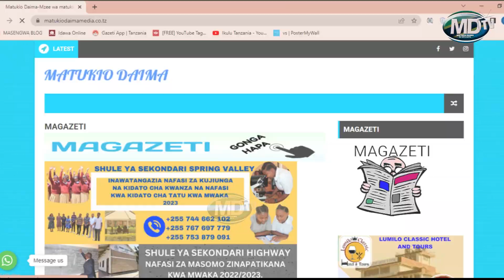JAJI MLACHA AHIMIZA USULUHISHI KUAMUA KESI ZA MADAI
MAHAKAMA kuu ya Tanzania kanda ya Kigoma imewaita wananchi wa mkoa huo kwenye maadhimisho ya wiki ya sheria itakayoanza Jumapili kwenye viwanja vya mahakama kuu ya Tanzania mkoa Kigoma  ili kupata elimu ya kushughulikia mashauri yao mbalimbali kwa njia ya usuluhishi na maridhiano badala ya kutumia njia ya hukumu  ya mahakama.

Jaji Mfawidhi wa mahakama kuu ya Tanzania kanda ya Kigoma,Lameck Mlacha amesema hayo akizungumza na waandishi wa habari kuhusu maadhimisho ya wiki ya sheria yatakayoanza Januari 22 hadi 29 mwaka huu ikiwa ni ishara ya kuanza kwa shughuli za mahakama kuu kwa mwaka huu.

Jaji Mlach amewataka wananchi kujitokeza kwenye maandamao ya uzinduzi wa wiki ya sheria ambapo maadhimisho hayo yatafanyika kwenye viwanja vya Mwanga Community Centre na elimu kuhusu mpango wa sekta ya mahakama kuhimiza usuluhishi kwenye kesi za madai itatolewa.